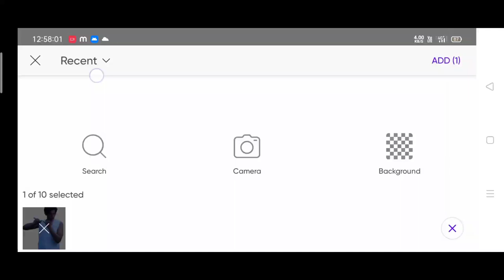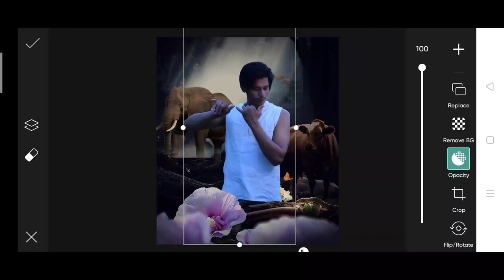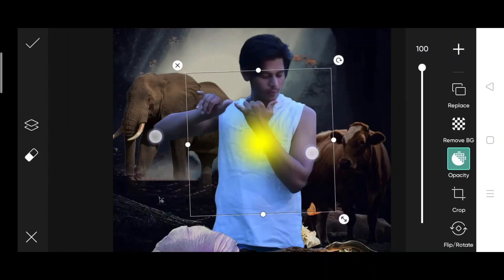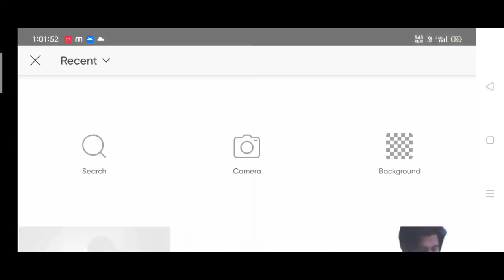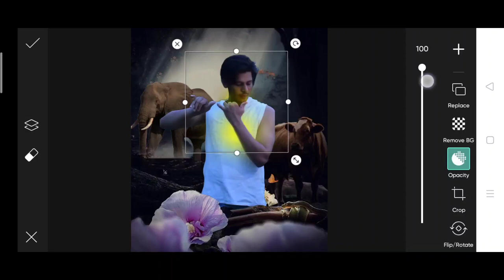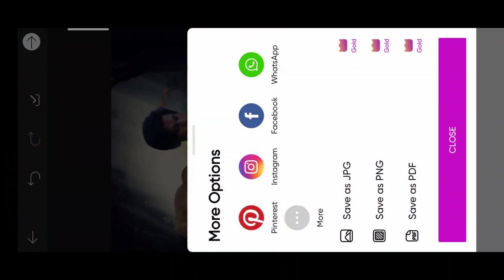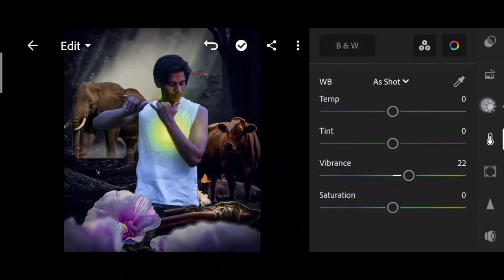Himmat Singh new photo editing | himmat Singh new Krishna ji photo editing | janmashtami photo edit